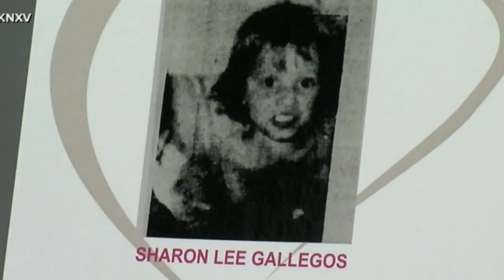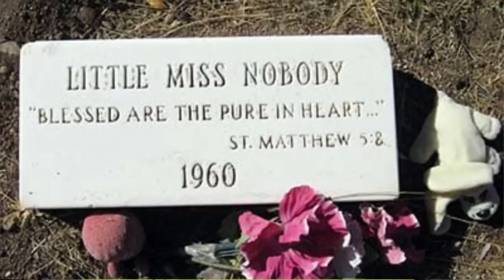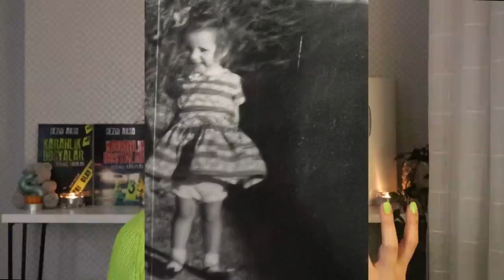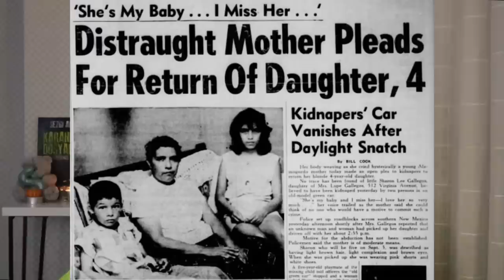Kimliği belirlendi! Sharon Lee Gallegos / Little Miss Nobody | GÖLGESİZLER